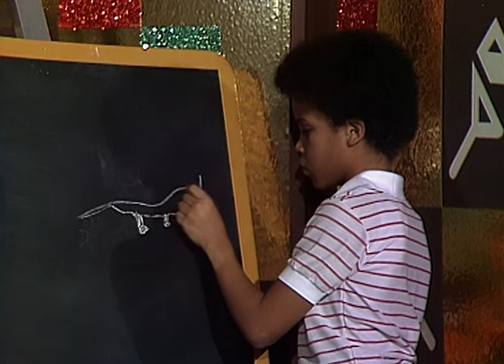Goombay Dance Band - If You Ever Fall In Love (Die aktuelle Schaubude, 5th March 1983)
Goombay Dance Band performing 'If You Ever Fall In Love' on German TV show 'Die aktuelle Schaubude' in March 1983.